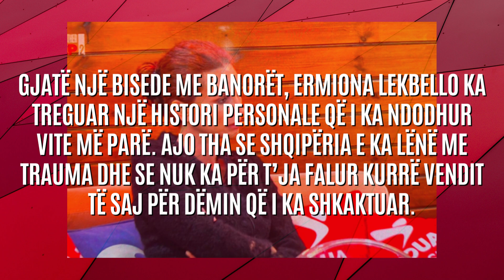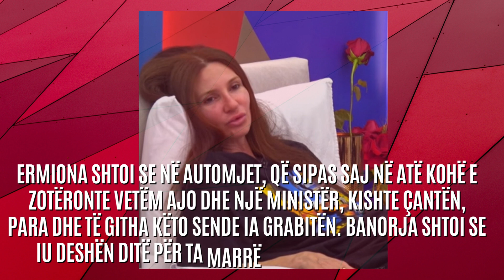"Më vendosën armën në kokë", Banorja e BBV rrëfen historinë e frikshme: Më ka lënë me trauma - 2023